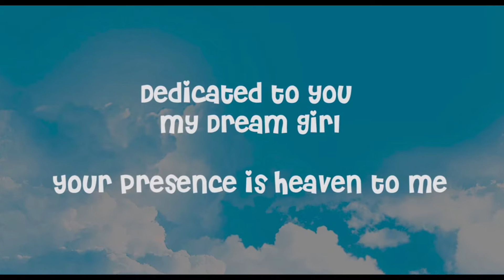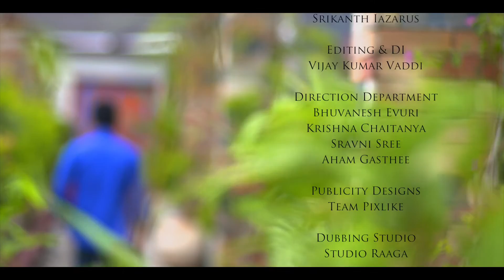Coffee Shop Love Stories | Story 1 Song | Harish Nagaraj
Every Once life is filled nostalgic moments in Coffee Shop , Those Sweet moments which you all cherish for life .
Introducing 10 different love stories and talks about different special moments in Coffee Shop .

 Harish Nagaraj Director of  Short films
Rao Gari Abbayi, IDLY , Parichayam , i deeply love you , Mahatalli Mahanubhavudu on Board to mould these beautiful moments .

Introducing various new talented actors in each episodes .
Story -1 . Latest Telugu Short Film in 2016

Cast : Vamsee Aloor, Raviraaj Kandukuri
Singers : Jagdeesh Satyan ,Raghav Molugu
Guitars : Srikanth Iazarus
Editing & DI : Vijay Kumar Vaddi
Direction Department : Bhuvanesh Evuri ,Krishna Chaitanya, Sravni Sree , Aham Gasthee
Publicity Designs : Team Pixlike
Dubbing Studio : Studio Raaga
Location : Veneto , The Pasta Bar , Jubillee Hills .
Camera Department : Govind Krishna Ch
Cameras used : Sony FS7 , Canon 5d Mark III.
Director of Photography : Naveen Indrasena
Written & Directed  : Harish Nagaraj